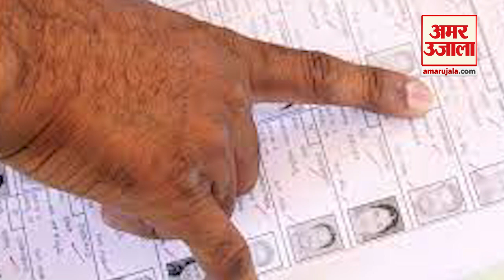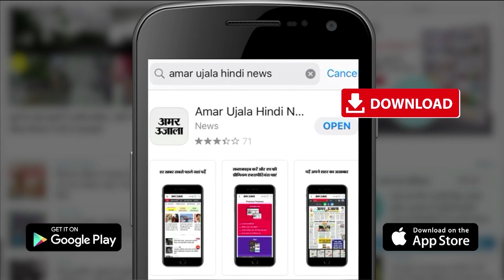JAMMU KASHMIR में अब सभी को मिलेगा मत देने का अधिकार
जम्मू-कश्मीर में रहने वाला देश का कोई भी व्यक्ति अब जम्मू-कश्मीर में भी मतदान कर सकेगा और अपनी पसंद के नेता को वोट देने का हकदार होगा। जम्मू-कश्मीर का मतदाता बनने के लिए उसे यहां के डोमिसाइल की जरूरत भी नहीं होगी।